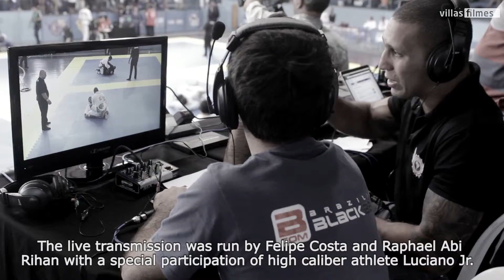Copa Sul América de Verão 2016 SJJSAF